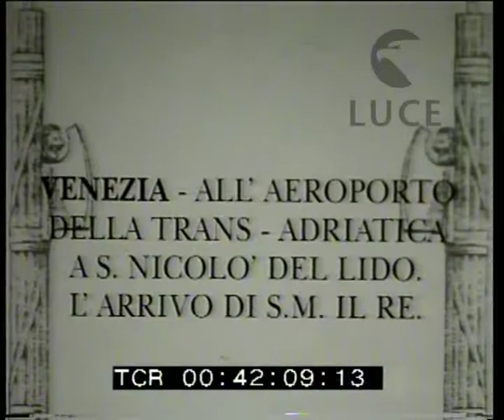Visita del re all'areoporto di Venezia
Descrizione sequenze:ingresso di un corteo di automobili all'aeroporto della Transadriatica ; il re con le autorità nell'area aeroportuale ; decollo del trimotore ; il re abbandona la pista ;